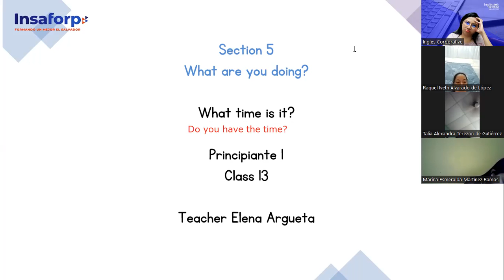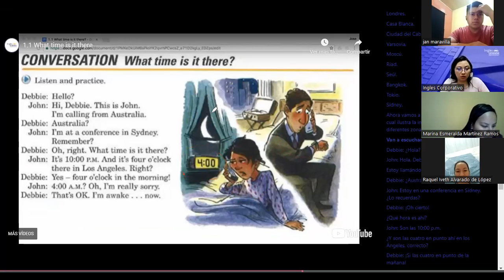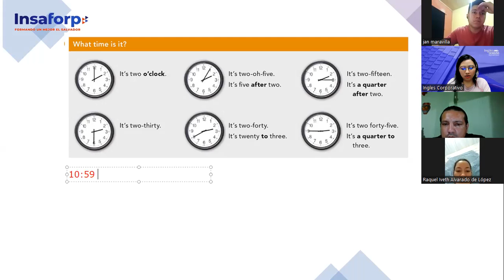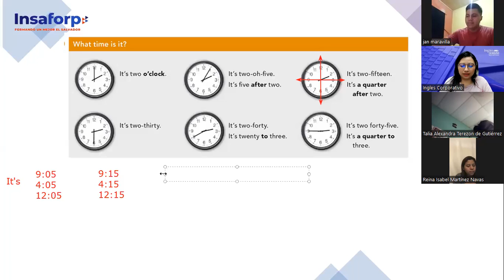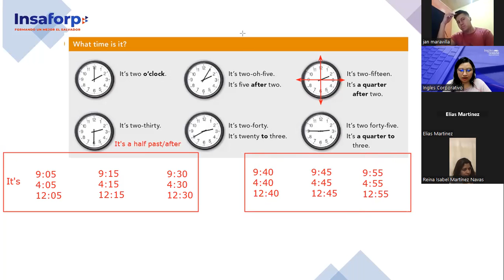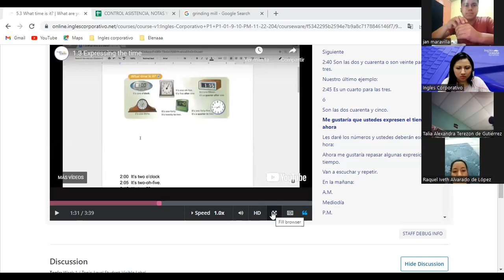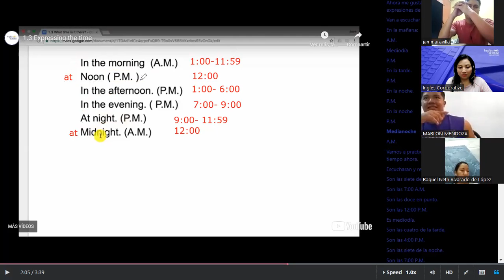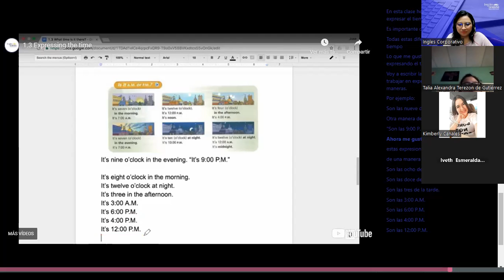Inglés Corporativo-21/11/2022- P1- What time is it?